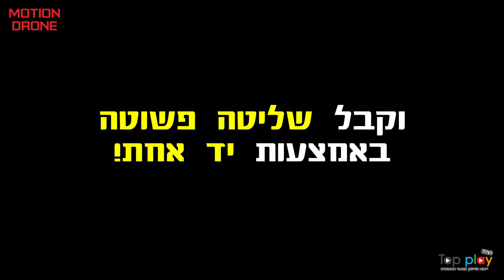Motion Drone - רחפן נשלט באמצעות הזזת היד